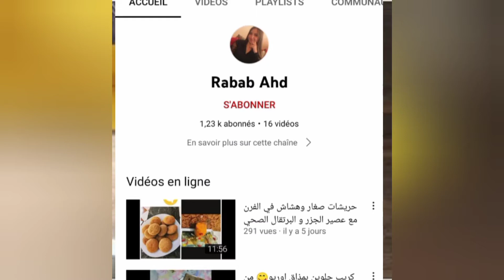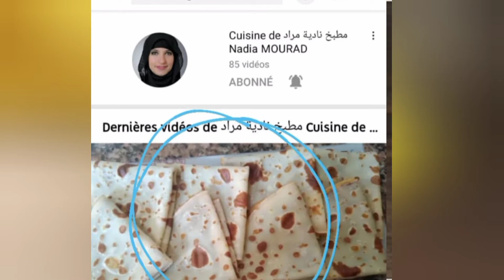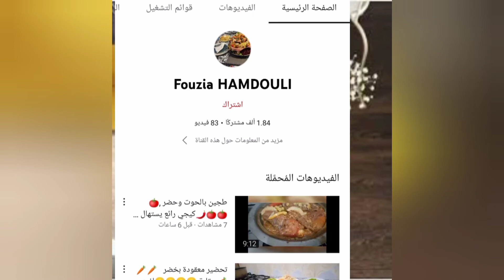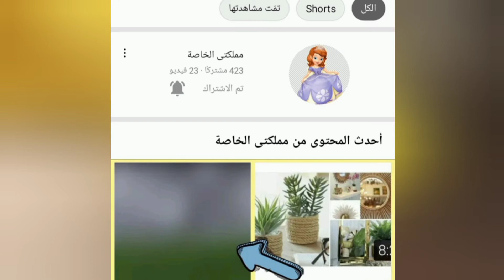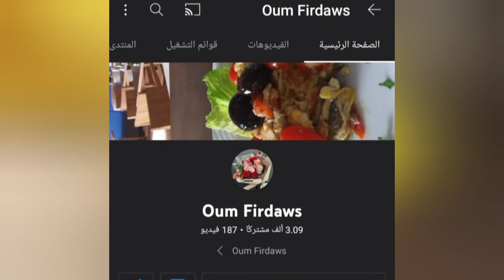رحبوا 📣💥 معي بضيوف القناتى قنوات 👉رائعه كتستحق 💪كل خير نتمنى لها التوفيق👍